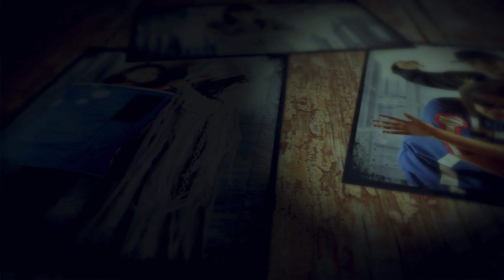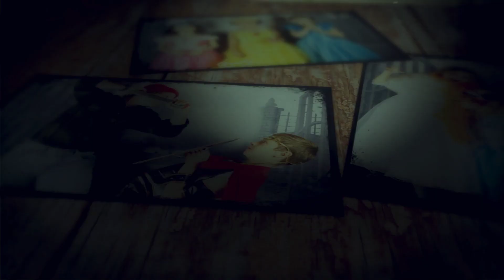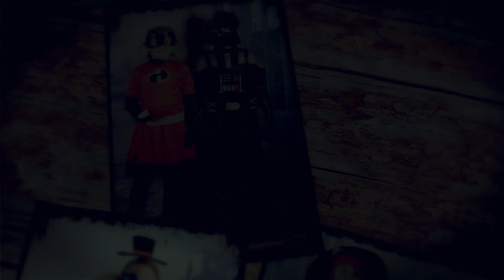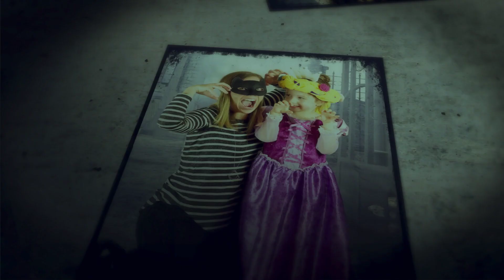A Howling Good Time!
Priory students, faculty and parents had a howling good time at this year's annual Halloween Party!  October 2018